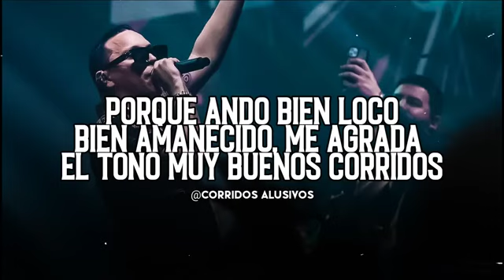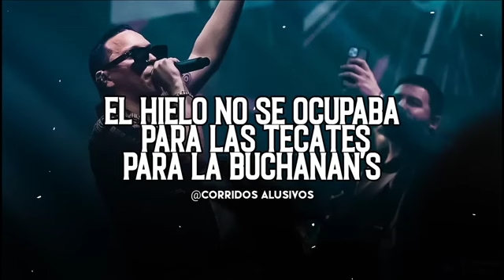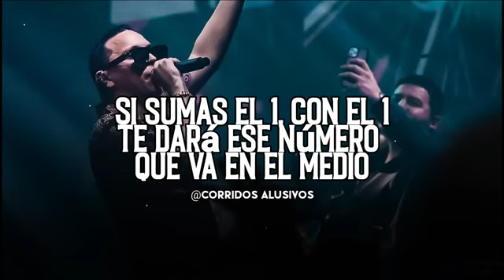LA SUMA Javier Rosas x Lupe Borbón (LETRA) Andamos Al millón por millón